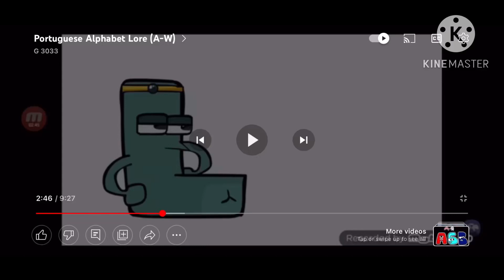N Finnish Alphabet Lore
2 more videos then I'm done